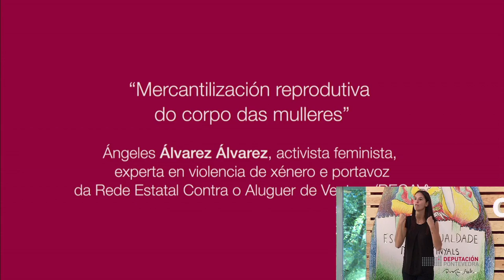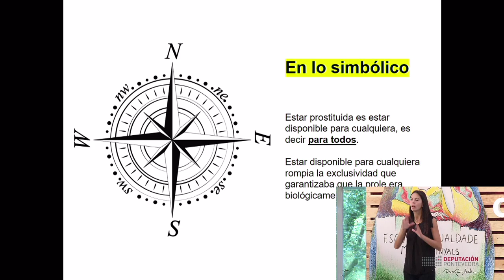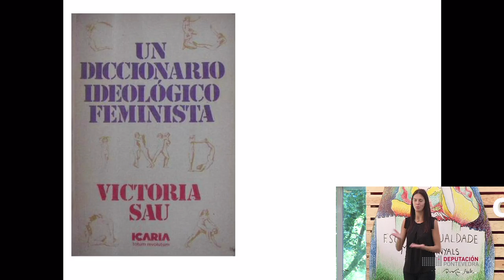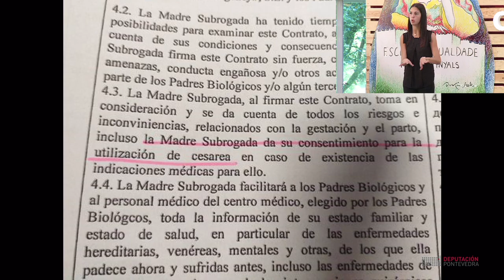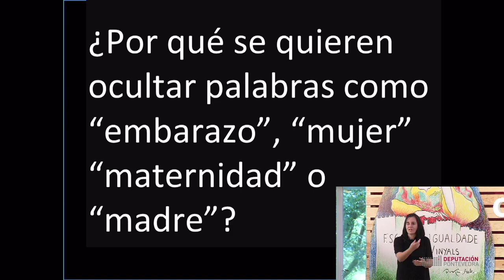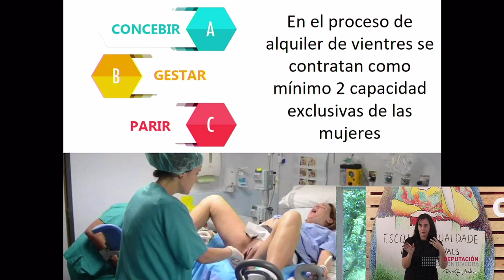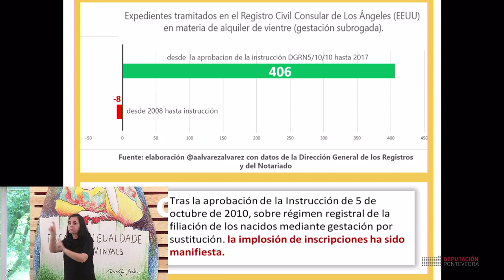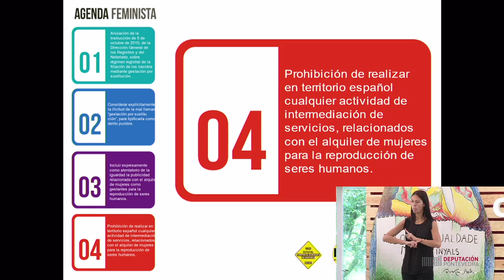Mercantilización reproductiva do corpo das mulleres. Ángeles Álvarez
Xornada Mercantilización do corpo das mulleres do 9 de outubro de 2019
Castelo de Soutomaior

Mercantilización reproductiva do corpo das mulleres
Relatora: Ángeles Álvarez Álvarez. Activista feminista, experta en violencia de xénero e portavoz da Rede Estatal Contra o Aluguer de Ventres (RECAV)